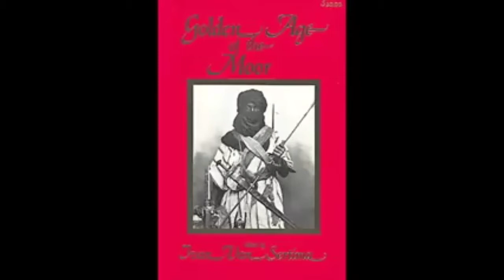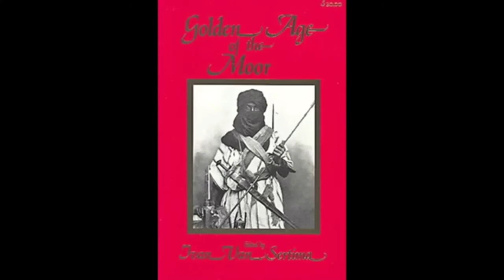GOLDEN AGE OF THE MOOR - BY IVAN VAN SERTIMA | AUDIO BOOK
This work examines the debt owed by Europe to the Moors for the Renaissance and the significant role played by the African in the Muslim invasions of the Iberian peninsula. While it focuses mainly on Spain and Portugal, it also examines the races and roots of the original North African before the later ethnic mix of the blackamoors and tawny Moors in the medieval period. The study ranges from the Moor in the literature of Cervantes and Shakespeare to his profound influence upon Europe's university system and the diffusion via this system of the ancient and medieval sciences. The Moors are shown to affect not only European mathematics and map-making, agriculture and architecture, but their markets, their music and their machines. The ethnicity of the Moor is re-examined, as is his unique contribution, both as creator and conduit, to the first seminal phase of the industrial revolution.

VIDEO INDEX:

00:00 - VIDEO INTRO

00:13 - The Moor in Africa and Europe - By Ivan Van Sertima
PAGES 1-26

1:21:34 - The Moors in antiquity - By James E. Brunson and Runoko Rashidi
PAGES 27-84

2:38:27 - The empire of the Moors - By John G. Jackson
PAGES 85-92